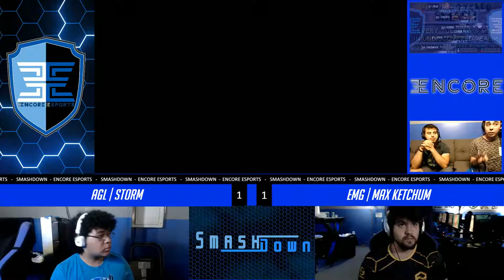SmashDown Ultima Vol. 6 - EMG | Max Ketchum Vs. AGL | Storm - Winners Round 3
SmashDown Ultima Vol. 6  - EMG | Max Ketchum (Lucina) Vs. AGL | Storm (Palutena)  - Winners Bracket